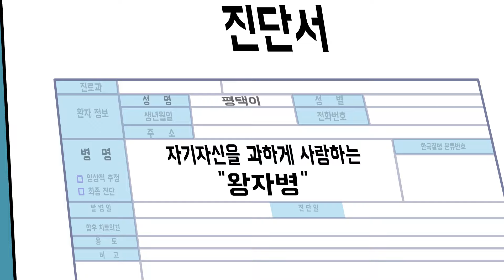M/V 평택이가 병에 걸렸어요...왕자병에 걸린 평택이 Ι 평플리EP.01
난 내가 좋아~ 내 모든 게~
평택에 오면 날 봐줘요~

왕자병에 걸린 평택이..어쩜 좋을까요?..^^
(평택이: 역시 내가 최고야 훗-)

혹시 평택이 머리에 고층빌딩과 새싹이 있었다는 사실!

이번 영상 집.중 해서 시청해 주시면
평택이에 대해서 더 깊이 있게 알게 되실 거예요~!

손가락 끝은 비전과 희망~
당신을 향하고 있잖아요~❤